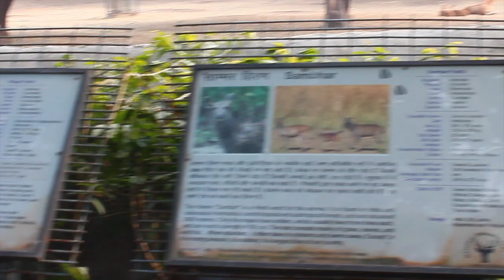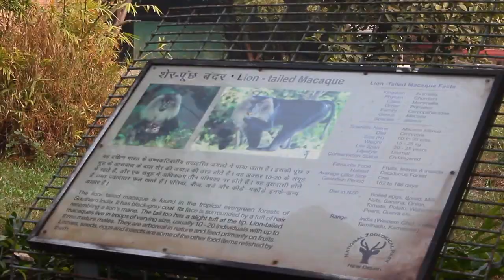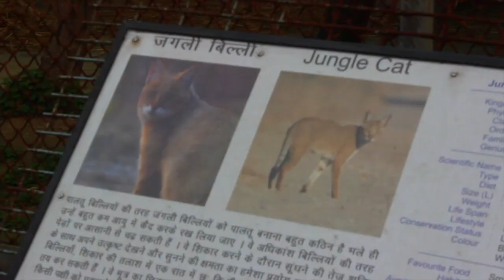VLOG: ВЕРНУЛИСЬ В ДЕЛИ, БАЗАР, ЗООПАРК│Maria Balaban